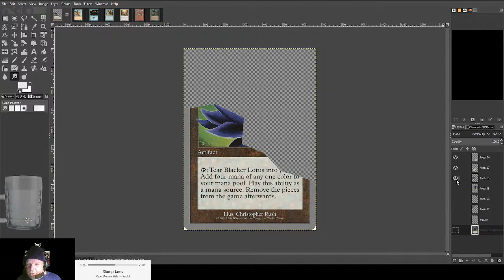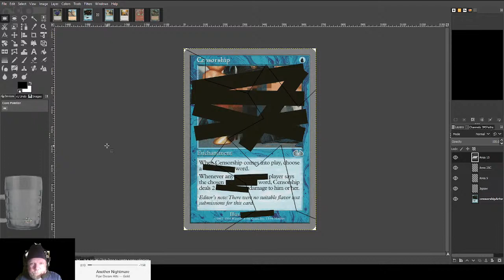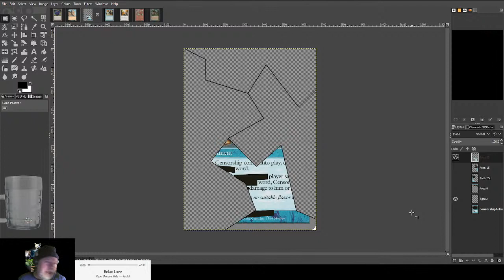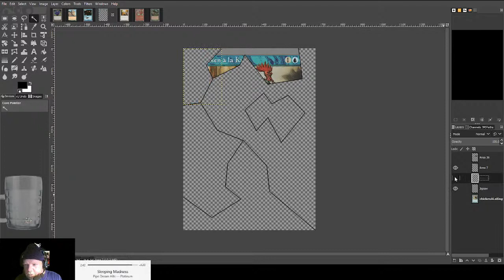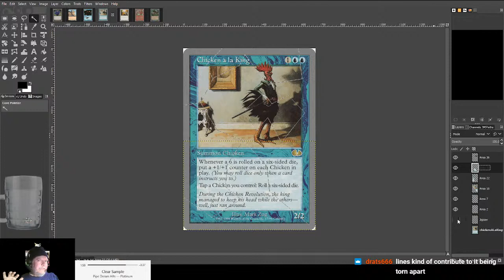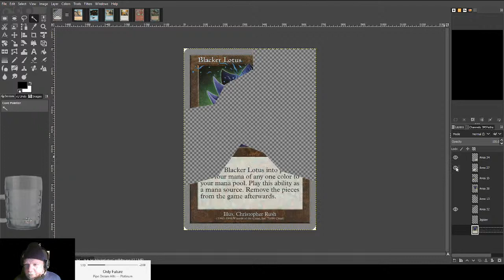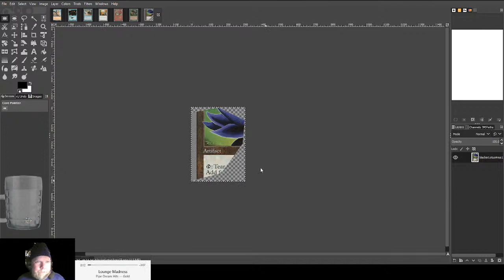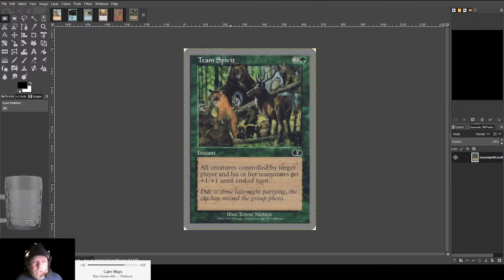Creating D&D Puzzle Pieces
Creating puzzle pieces for a Roll20 D&D game I run on Sunday afternoons. See timeline below.

0:00 Preshow and Introduction
4:41 Creating Puzzle Pieces Overview
7:42 Creating the Jigsaw Layer and Cut Lines for Censorship
13:07 Creating the Layers for Each Piece
14:53 Creating Each Puzzle Piece
24:35 Creating the Jigsaw Pieces and Layers for Chicken a la King
36:11 Answering Viewer Questions
40:49 Saving and Cropping the Puzzle Pieces
53:26 Creating Handouts for Puzzle Pieces
56:51 Summary of the Story Arc for the Puzzle
59:50 Wrap-up and Ending the Stream